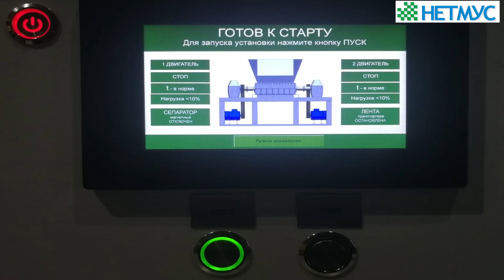Презентация оборудования Компании "НЕТМУС"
Предлагаем Вашему вниманию оборудование для переработки отходов производимое и поставляемое одним из старожилов российского рынка – производственно-инжиниринговой компанией «Нетмус», которая существует с 2012 года и может укомплектовать качественным и профессиональным оборудованием любое предприятие по переработке отходов и вторичного сырья.

Оборудование производимое ООО «Нетмус»:
- Стационарные пресс-компакторы
- Мусороперегрузочные станции: автоматические и полуавтоматические
- Мусоросортировочные станции
- Линии переработки электрических и электронных отходов
- Горизонтальные и вертикальные прессы для вторсырья
- 2-х вальные шредеры для различных типов отходов

А ещё компания «Нетмус» для решения Ваших сложных и нестандартных задач может разработать инжиниринговое решение любой сложности!

На видео представлены некоторые типы производимого и поставляемого ООО «Нетмус» оборудования: шредер 2-х вальный и станции перегруза отходов (полуавтоматическая и автоматическая).

Будем рады видеть Вас среди наших счастливых клиентов!